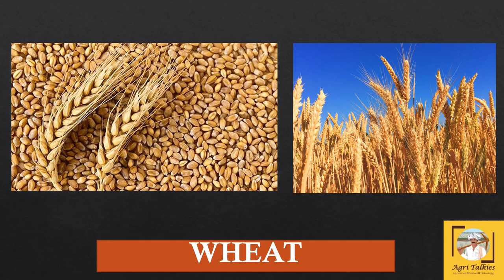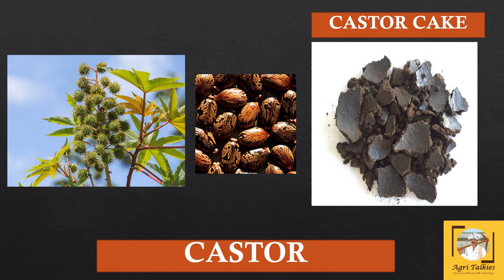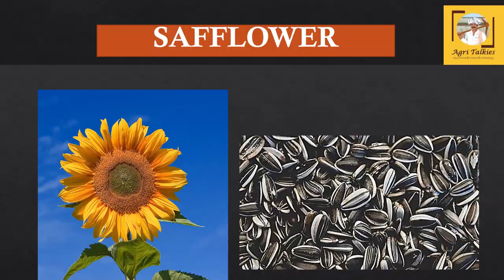Important cereals and oil seed crops|| KCET Agri Practical Exam || Class - 7 || AgriTalkies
This initiative is only for helping the poor aspirants who are genuinely working hard to get seat to shape their future and who are lacking the facilities to get proper education and guidance to crack this exam